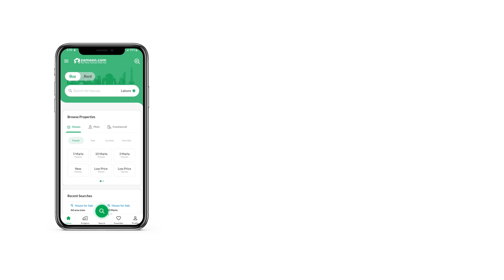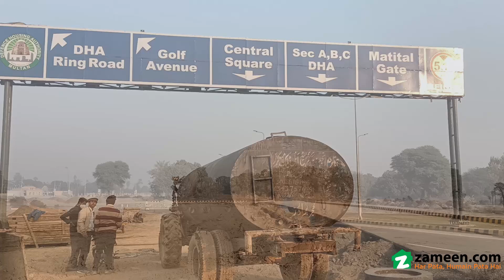10 MARLA RESIDENTIAL PLOT FOR SALE IN DHA MULTAN